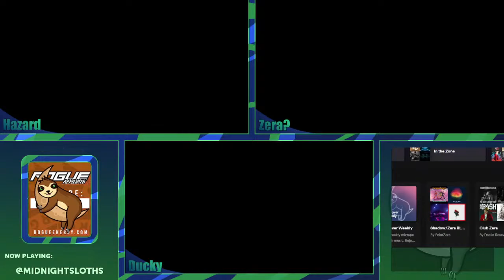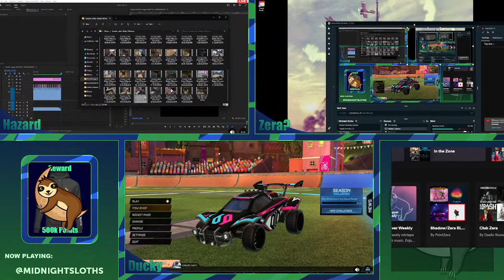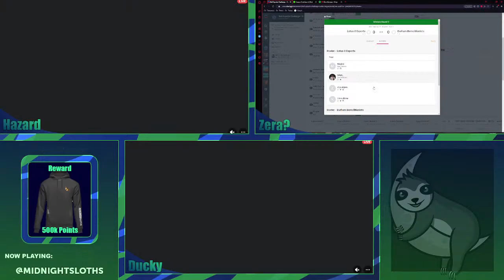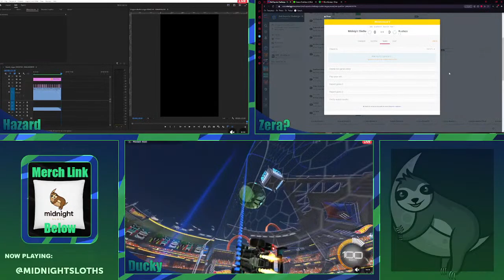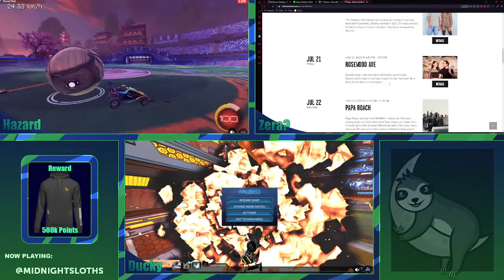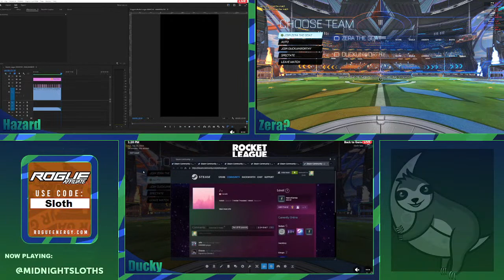Zera playing? | Midnight Sloths | Bell Canada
Tournament Time!